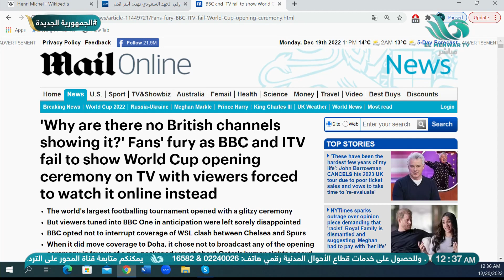محاولة التشكيك في قدرة قطر على تنظيم المونديال.. وأحمد عبدون محلل الريمونتادا عنده الرد👌